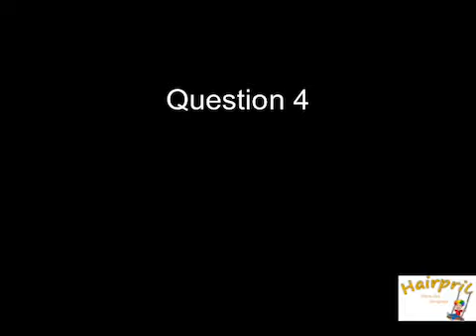Adverts quiz - 2020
Advert Round.